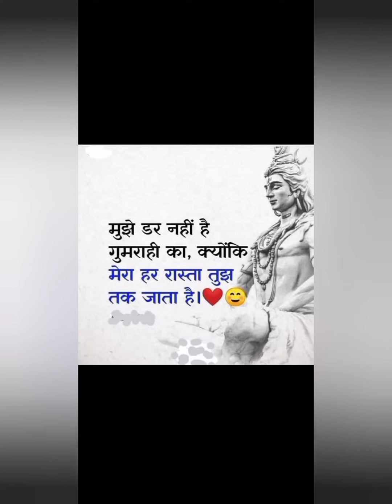Aahey Dayaa mayaa viswa biharii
Aahey Dayaa mayaa viswa biharii | morning-evening prayer to God. In our cultural prayer we pray to god by saying please make us strong happy positive pateincefull polite and kind hearted person.